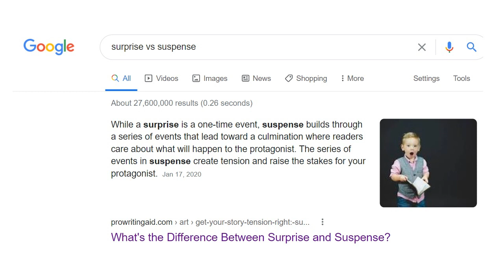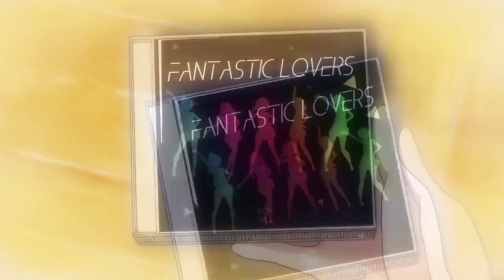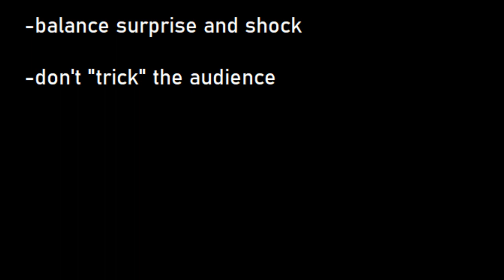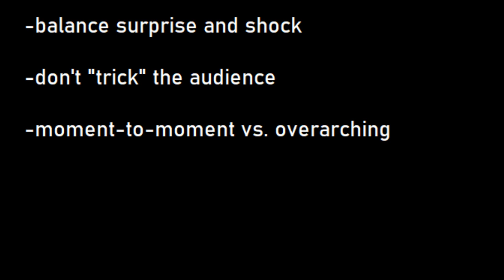Plot Twists: What Makes a Good One?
Spoilers: Assassination Classroom, Soul Eater, The Owl House, Carmen Sandiego (very mild),The Good Place (very mild), Naruto (very mild), Teen Titans (very mild), Infinity Train, Avatar the Last Airbender. Most of these aren't too big, but just in case!